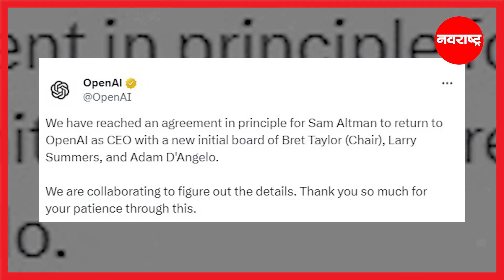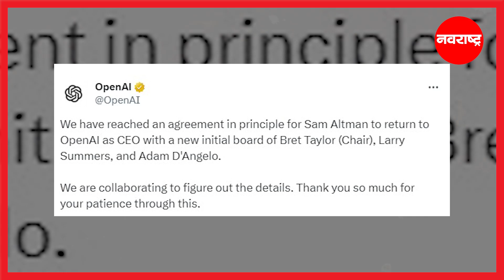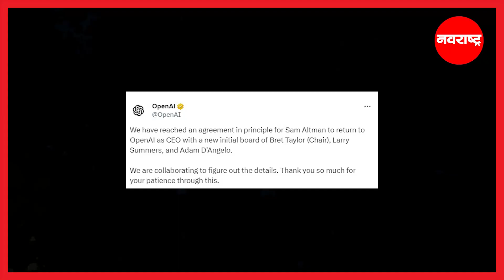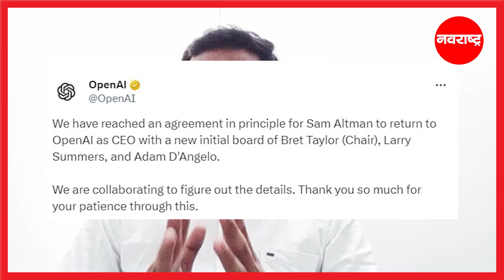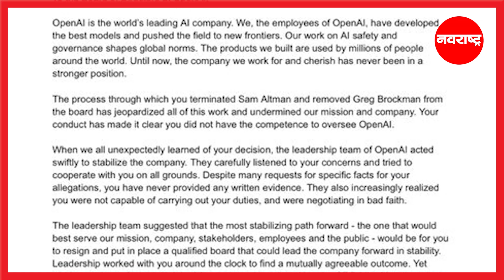Sam Altman पुन्हा 'Open AI'मध्ये परतणार